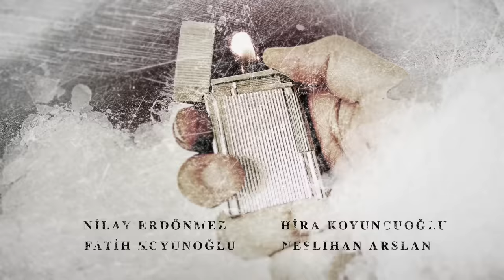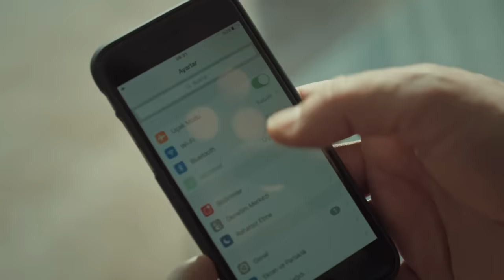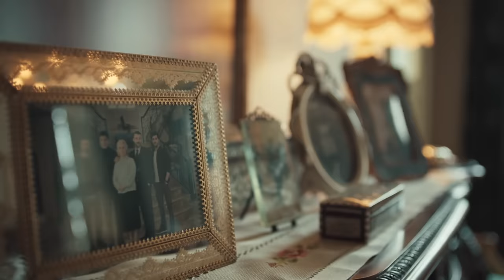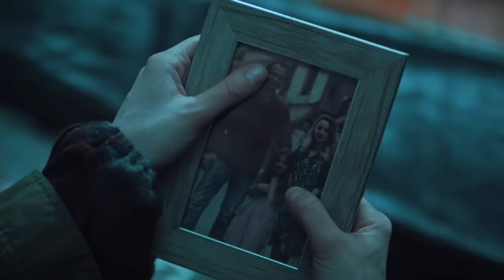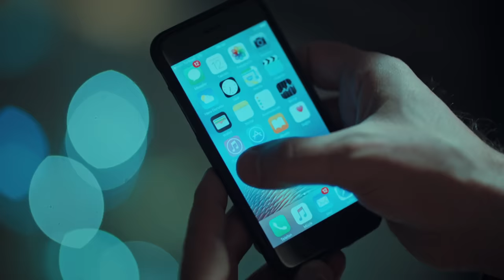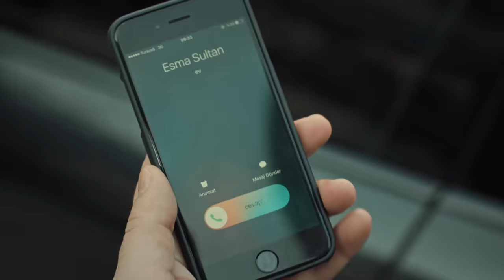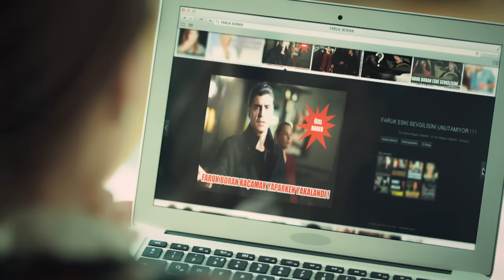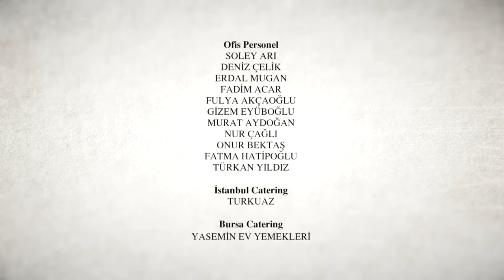La Novia De Estambul Capítulo 1 (Doblada En Español)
Productora: O3 Media
Productor: Onur Güvenatam
Director: Zeynep Günay Tan
Guión: Deniz Akçay Katıksız – Armağan Gülşahin

ACTORES:
Faruk: Özcan Deniz
Süreyya: Aslı Enver
Esma: Ipek Bilgin
Archivo: Salih Bademci
Adam: Fırat Tanis
Osman: Güven Murat Akpınar
Murat: Berkay Hardal
Senem: Neslihan Yeldan
İpek: Dilara Aksüyek
Valor: Nergis Çorakçı
Nurgül: Pelinsu Pir
Gulistan: Eren Balkan
Mustafa: Ahmet Sabri Özmener
Nazif: Muharrem Türkseven